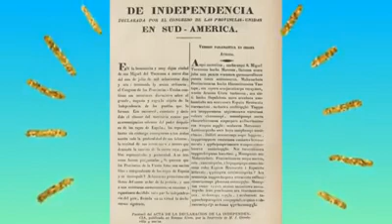9 de Julio Dia De La Independencia Argentina